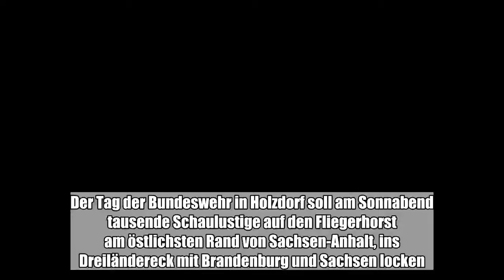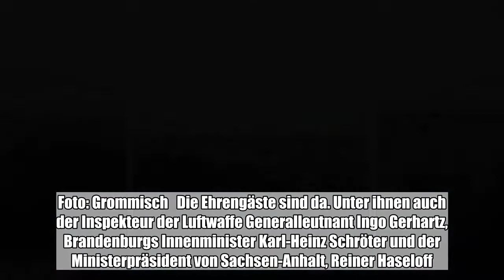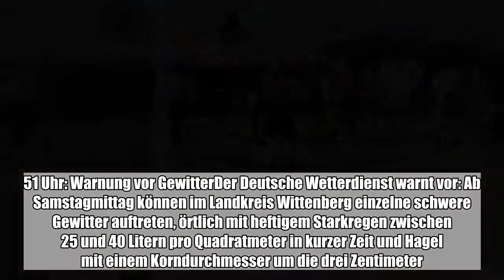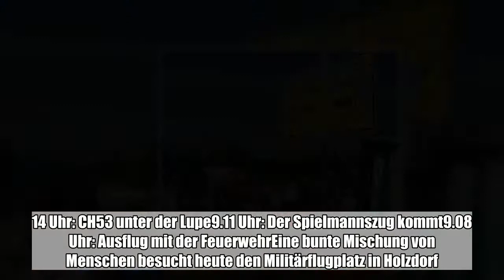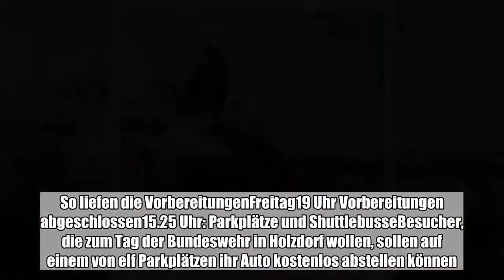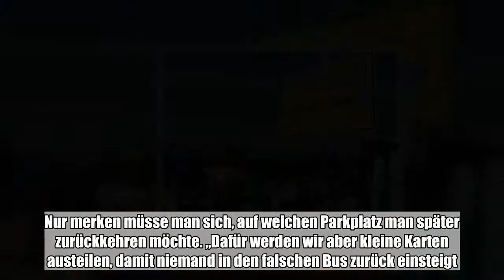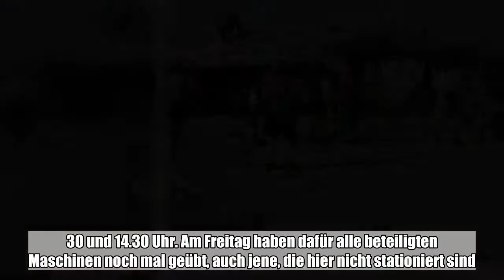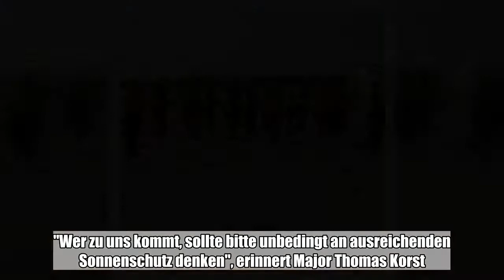Der Tag der Bundeswehr in Holzdorf soll am Sonnabend tausende Schaulustige auf den Fliegerhorst am ö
Der Tag der Bundeswehr in Holzdorf soll am Sonnabend tausende Schaulustige auf den Fliegerhorst am östlichsten Rand von Sachsen-Anhalt, ins Dreiländereck mit Brandenburg und Sachsen locken.:

 Der Tag der Bundeswehr in Holzdorf soll am Sonnabend tausende Schaulustige auf den Fliegerhorst am östlichsten Rand von Sachsen-Anhalt, ins Dreiländereck mit Brandenburg und Sachsen locken.  Tag der Bundeswehr 2018: Holzdorf lockt zahlreiche Besucher an   Besucher nutzen die Gelegenheit, eine CH-53 unter die Lupe zu nehmen.   Foto: Grommisch   Der Jessener Spielmannszug marschiert dort ein, wo sonst militärischer Flugbetrieb herrscht.   Foto: Grommisch   Die ersten Besucher sind da - und fotografieren unter anderem diesen Eurofighter aus dem bayrischen Neuburg.   Foto: Grommisch   Der Fliegerhorst ist vorbereitet für den Tag der Bundeswehr.   Foto: Grommisch   Viele Besucher steuern die Stände der Garnisonsstadt Jessen an. 10.30 beginnt das Flugprogramm.  Foto: Grommisch   Vor den Flugzeugen - hier ein Tornado aus Büchel - bilden sich trotz der Hitze Warteschlangen.   Foto: Grommisch   Die Ehrengäste sind da. Unter ihnen auch der Inspekteur der Luftwaffe Generalleutnant Ingo Gerhartz, Brandenburgs Innenminister Karl-Heinz Schröter und der Ministerpräsident von Sachsen-Anhalt, Reiner Haseloff.   Foto: Grommisch   Blaulichtmeile - Tag der Bundeswehr 2018 in Holzdorf   Foto: Kölling   Tag der Bundeswehr 2018 in Holzdorf   Foto: Kölling   Tag der Bundeswehr 2018 in Holzdorf   Foto: Kölling   Kleine und große Flugzeuge in Holzdorf beim Tag der Bundeswehr   Foto: Grommisch   Blaulichtmeile in Holzdorf beim Tag der Bundeswehr   Foto: Leege   Blaulichtmeile in Holzdorf beim Tag der Bundeswehr   Foto: Leege   Dort locken Vorführungen von Luftwaffe und Heer - aber auch andere Partner werden sich präsentieren. Sonnabend10.42 Uhr: Besucher strömen auf das Gelände10.31 Uhr: Schwarze Elstern aus Jessen10.29 Uhr: „Blaulichtmeile“10.19 Uhr: Besucher an den Ständen9.59 Uhr: Auf der "Platte"9.51 Uhr: Warnung vor GewitterDer Deutsche Wetterdienst warnt vor: Ab Samstagmittag können im Landkreis Wittenberg einzelne schwere Gewitter auftreten, örtlich mit heftigem Starkregen zwischen 25 und 40 Litern pro Quadratmeter in kurzer Zeit und Hagel mit einem Korndurchmesser um die drei Zentimeter.Vereinzelt sind auch extrem heftiger Starkregen mit über 40 Litern pro Quadratmeter in kurzer Zeit und große Hagelansammlungen nicht ausgeschlossen. In der Nacht zum Sonntag nimmt die Unwettergefahr allmählich ab. Dies ist ein Hinweis auf erwartete Unwetter. Er soll die rechtzeitige Vorbereitung von Schutzmaßnahmen ermöglichen. Der Wetterdienst bittet darum, die weiteren Wettervorhersagen mit besonderer Aufmerksamkeit zu verfolgen.9.46 Uhr: Warteschlangen9.32 Uhr: EröffnungsredeOberst Mario Herzer, der sogenannte Standortälteste des Militärflugplatzes, hat den Tag der Bundeswehr eröffnet. Der Luftwaffenoffizier hat ein Feuerwerk der Sensationen angekündigt. Der Spielmannszug Jessen spielt.9.24 Uhr: EhrengästeDie Ehrengäste sind da. Unter ihnen auch der Inspekteur der Luftwaffe Generalleutnant Ingo Gerhartz, Brandenburgs Innenminister Karl-Heinz Schröter und der Ministerpräsident vo